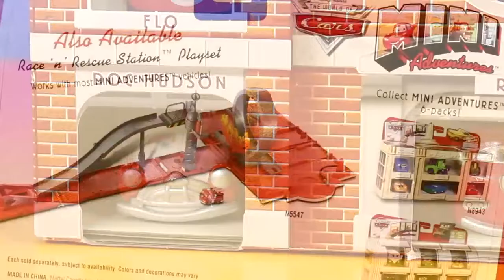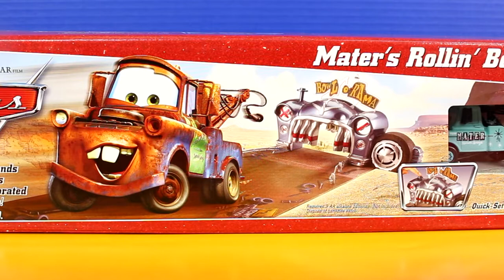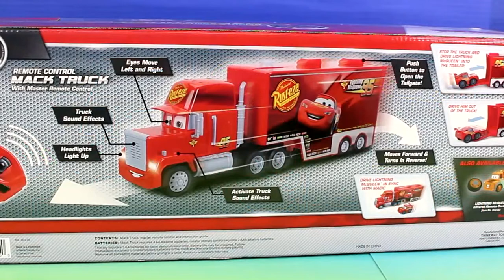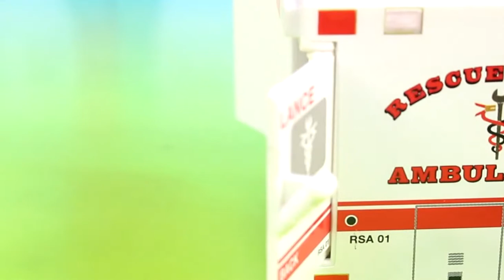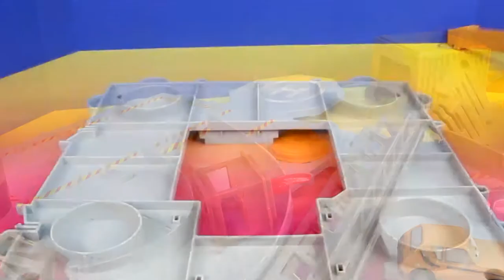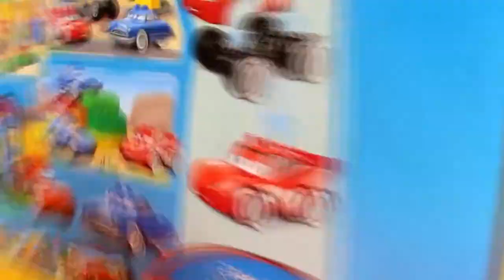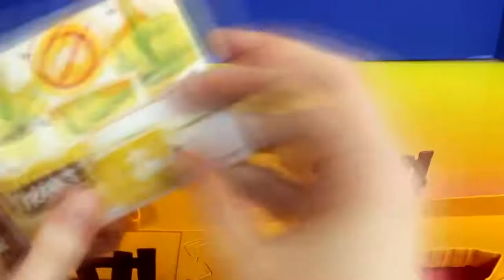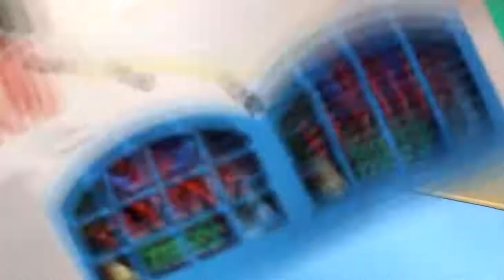Disney Pixar Cars 2 - Disney Pixar - Disney Cars, Kinder CARS, Pixar Cars - Disney Toy part 1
This is video: "Disney Pixar Cars 2 - Disney Pixar - Disney Cars, Kinder CARS, Pixar Cars - Disney Toy part 1 "